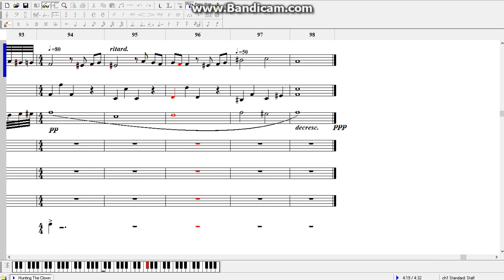NWC2 :: Hunting The Clown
Genre : Soundtrack